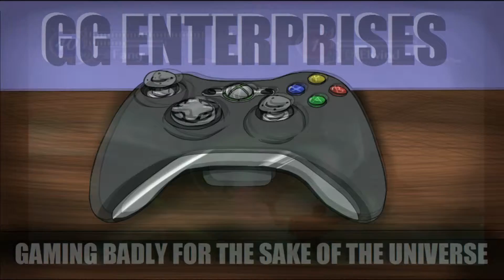GG Enterprises: Fire Emblem Radiant Dawn Part 24 - Fleu Fleu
The sound of me losing my mind apparently.

Feat. Benny, Mickey